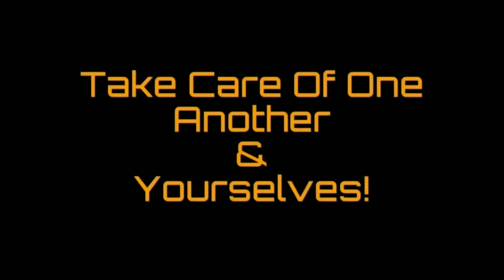Spirited (2022) Trailer Reaction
A musical version of Charles Dickens' story of a miserly misanthrope who's taken on a magical journey

streaming on apple TV November 18, 2022

(Walt Real)